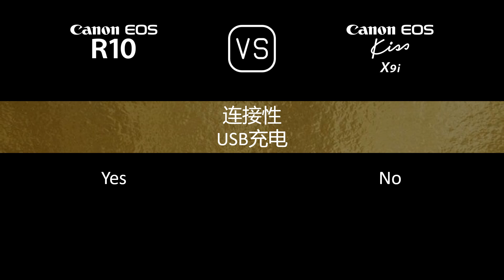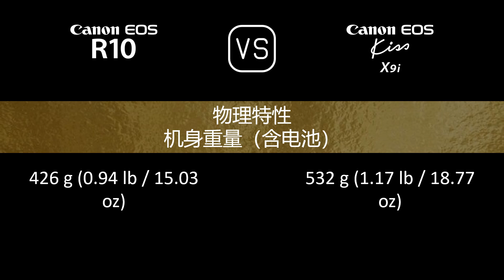Canon EOS R10 与 Canon EOS Kiss X9i 的规格比较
本视频是 Canon EOS R10 与 Canon EOS Kiss X9i 的功能概述和规格比较 (comparison of specifications)，希望对您有所启发。感谢您的支持。

00:24 推出
00:32 机身
00:41 传感器
01:05 图片
01:21 光学与对焦
01:50 屏幕
02:10 取景器
02:26 摄影功能
03:27 录像功能
03:43 贮存
03:47 连接性
04:16 物理特性
04:36 杂项